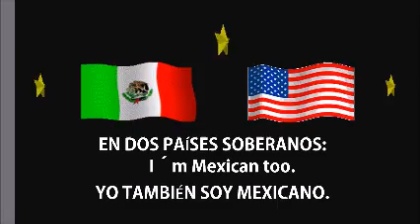SOY MEXICANO AUTENTICO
Una aportación a los mexicanos que radican en la Unión Americana y México.